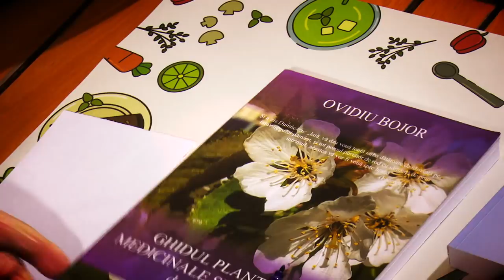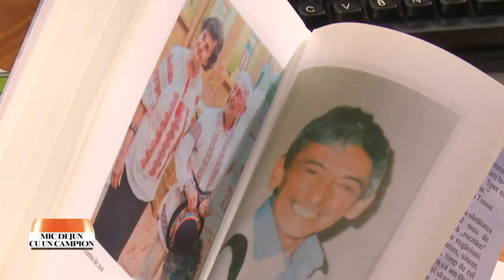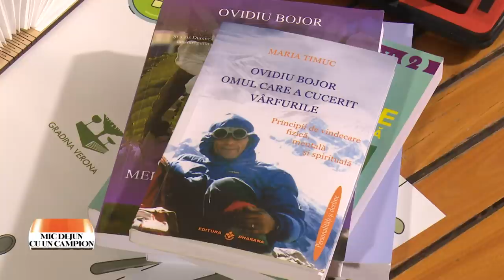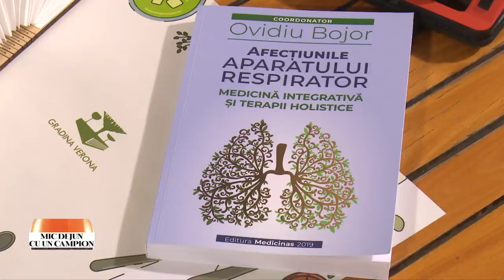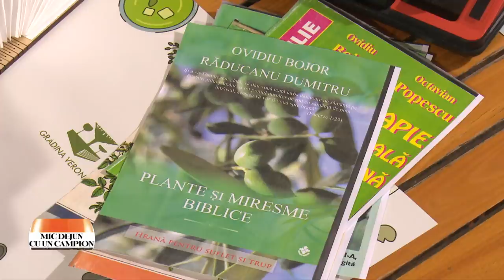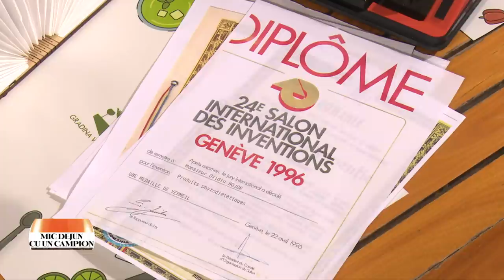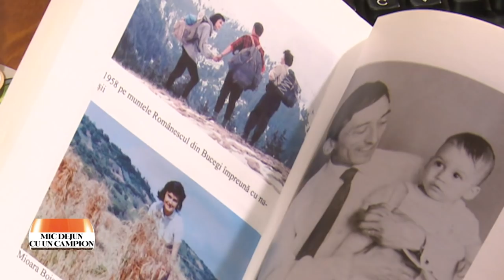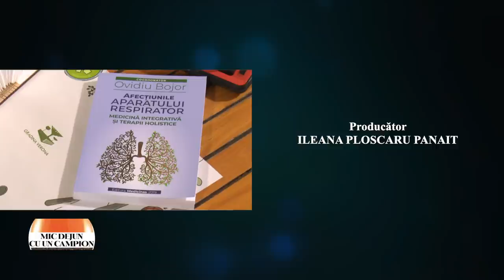Mic dejun cu un campion: Acad. Ovidiu Bojor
Ediţia emisiunii Mic dejun cu un campion, difuzată sâmbătă, 10 aprilie, la TVR2, când Daniela Zeca Buzura ne-a dat întâlnire cu Ovidiu Bojor - doctor farmacist, autor a numeroase brevete privind fitoterapia, membru de onoare al Academiei de Științe Medicale.

„Toate bolile apar datorită sufletului bolnav’’ spune acad. Ovidiu Bojor. Şi îl credem pe cuvânt nu numai pentru că la cei 97 de ani de viaţă şi experienţă ca medic şi fitoterapeut consolidează o astfel de concluzie ci şi pentru că, cu siguranţă, mulţi dintre noi am simţit acest efect direct, pe pielea noastră. Medicina clasică şi cea a plantelor binefecătoare nu se exclud, ci se completează în mod fericit.

În cea de-a doua, însă, este pus şi un strop din binefacerile naturii şi din iubirea Creatorului faţă de noi. Iată de ce medicina holistică se adresează trupului şi sufletului, deopotrivă. O experienţă de viaţă răvăşitoare, mărturii cutremurătoare, o suferinţă îndelungată şi... o dăruire umană pe care n-o întâlneşti în fiecare zi.